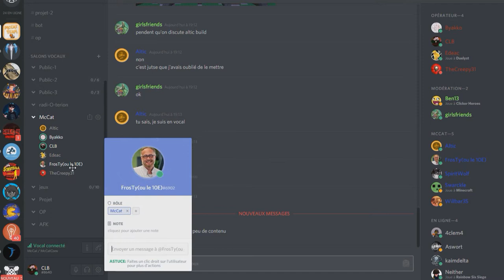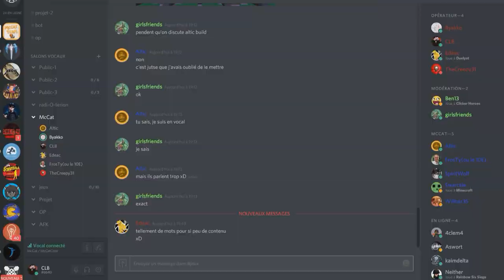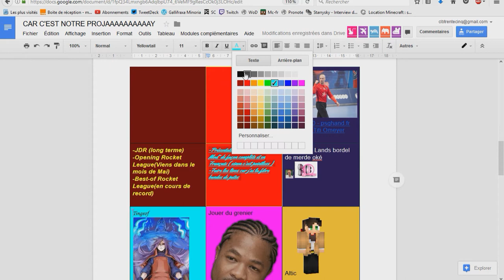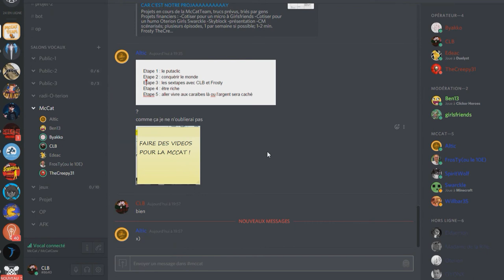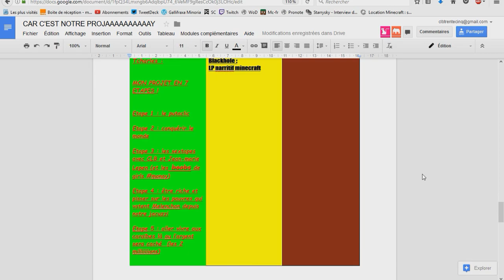Annonce, projets, ça faisait longtemps !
Pour résumer, CLB étant moyen actif, on essaie de dispatcher les tâches. Voici donc les nouveaux projets, appuyés par un incroyable google doc !